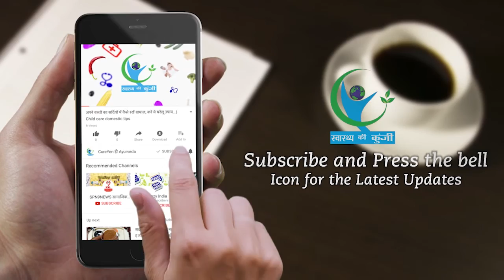इन गलतियों से छिन जाती है चेहरे की खूबसूरती ! | The beauty of the face is lost from these mistakes